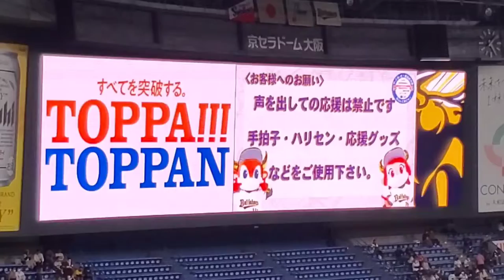20211120 内村光良と吉高由里子が出演するSMBC三井住友銀行のCM ｵﾘｯｸｽ･ﾊﾞﾌｧﾛｰｽﾞ主催試合@京ｾﾗﾄﾞｰﾑ大阪［SMBC日本ｼﾘｰｽﾞ2021第1戦］3塁側内野上段